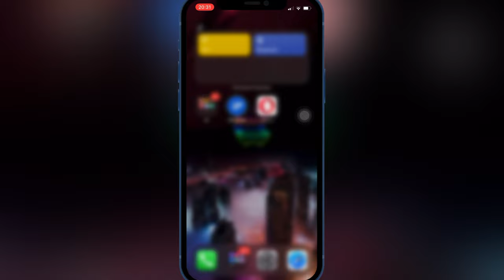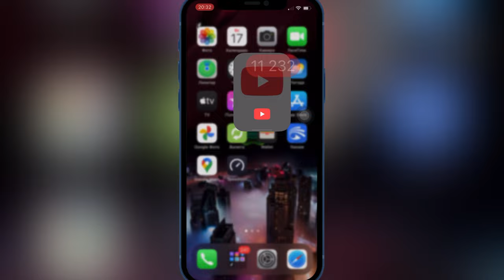iOS 15.6 обновление | Обзор iOS 15.6 | Battery test iOS 15.6 | iOS 15.6 Время работы iOS 15.6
iOS 15.6 на iPhone 12 тест батареи, что нового в данной версии iOS, стоит ли обновляться на текущую версию iOS.

Лучший результат батареи на iOS 15.2 и iOS 15.3.1, те у кого такие версии не переводить на новые версии!

Сегодня вышла новая версия iOS 15.6
Стоит ли ставить iOS 15.6?

Все нововведения iOS 15.6:

iOS 15.6 бета 1
- Исправлены ошибки автономности для большинства устройств
- Voiceover исправление ошибок
- Исправление связи на старых устройствах

iOS 15.6 бета 2
- Исправление багов отображения сообщений (почта, смс…)
- Фикс системы

iOS 15.6 бета 3
- Режим блокировки (повышенная безопасность устройства) ограничения по всем приложениям чтобы защитить себя от кибер атаки
- Кастомизация виджетов больше подсказок
- Добавлены старые обои времён iPhone 3GS
- Share Library объединить альбомы между пользователями

iOS 15.6 бета 4
- Поправили баги системы
- Новые протоколы управление умным домом
- Повышена производительность

iOS 15.6 бета 5
- Прошивка модуля связи изменена
- Safari очистить историю браузера без закрытия вкладок

IOS 15.6 RC
- Поправили баг отображения памяти
- Apple TV немного переработали
- Почта теперь работает стабильнее
- Поправили автономность

Совместимость устроить поддерживаемые прошивку iOS 15.6:
iPhone SE
iPhone X
iPhone XS, XS max
iPhone XR

Обзор iOS 15.6 на iPhone 12
Сравнение iOS 15.5 и iOS 15.6
Тест батареи iOS 15.6
Финал iOS 15.6
Установил iOS 15.6 на свой iPhone 13
обновление apple iOS 15.6
обновление iPadOS 15.6
обновление iOS 15.6
ios 15.6 обновление
установил ios 15.6 на iPhone 12
как установить iOS 15.6
Public beta iOS
Developer beta iOS
iOS 15.6 Public beta
iOS 15.6 для разработчиков
Версия IOS 15.6 публичная

Главное, что я хочу посоветовать вам, это беречь себя и своё устройство.
Полезные советы по использованию Apple, iOS, iPhone:

- После установки новой версии iOS беты или релиз, делаем Hard Reset, чтобы (сбросить ошибки, нагрев батареи и прошивка работала стабильно)